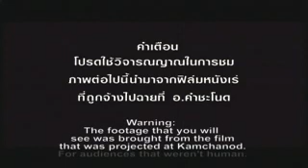The Screen at Kamchanod - trailer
A horror film for lovers. Not only for the lovers of horror, but also for lovers of film. During a legendary open-air performance in the Thai countryside, ghosts appear from the forest to watch the film. A doctor who believes the story takes the film to the city, ghosts and all.